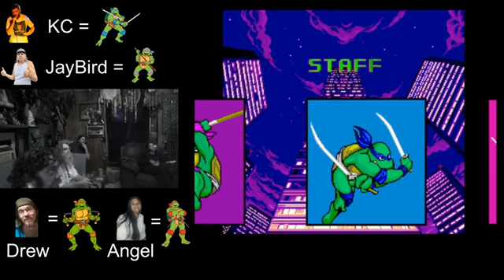Cowabunga! The TMNT Arcade Game is BACK!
Watch as 4 players take on TMNT The Arcade Game in this full playthrough! Join in the fun and nostalgia with Leonardo, Donatello, Michelangelo, and Raphael as they battle their way through the game. Get ready for some action-packed arcade gaming!